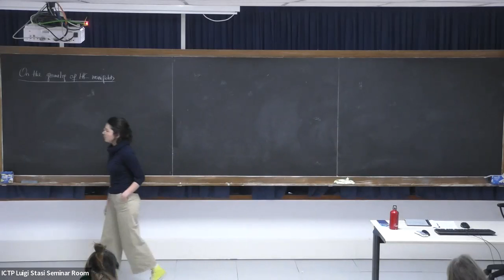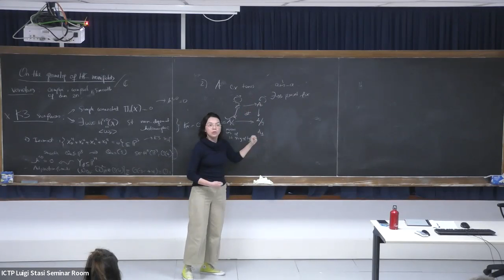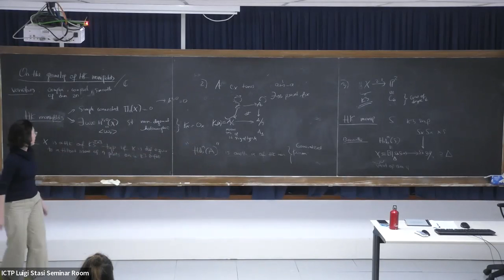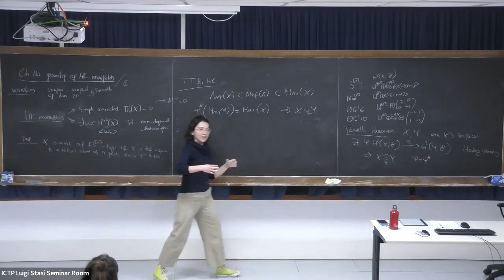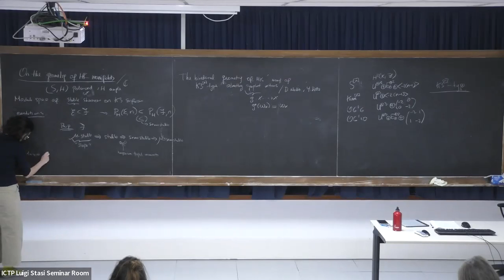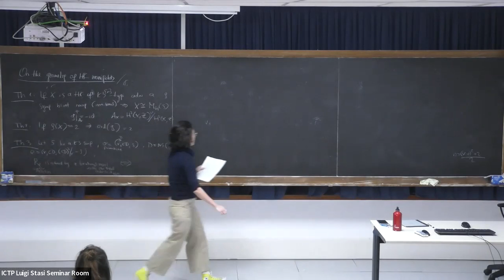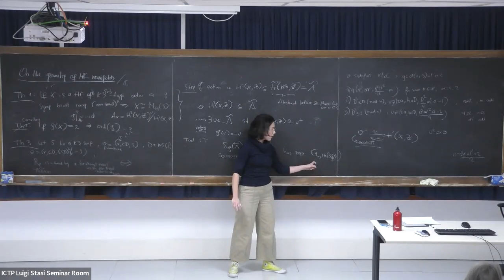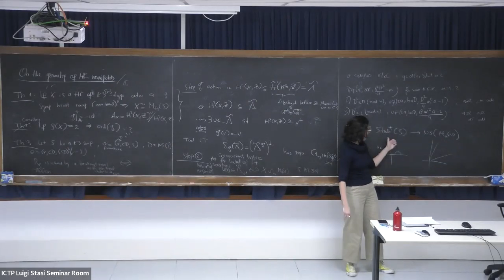Algebraic Geometry Seminar - On the geometry of hyperkähler manifolds (Yulieth Prieto Montanez)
Speaker: Yulieth Prieto Montanez (ICTP)

I: On the geometry of hyperkähler manifolds

Compact hyperkähler (HK) manifolds (also known as Irreducible holomorphic symplectic manifolds) a rehigher-dimensional analogs of K3 surfaces and actually good ones with many properties in common. However, one of the most valuable theorems, the Torelli theorem for K3 surfaces, is slightly different in the case of HK manifolds. In this part, we introduce some of the main facts about HK manifolds, the known examples, and the notion of deformation type, which is crucial in order to construct new examples of such varieties. In particular, we focus on the moduli space of stable sheaves of K3 surfaces, an example introduced in the seminalworks by Mukai, and later continued by Göttsche-Huybrechts, O'Grady, and Yoshioka.

II: The birational geometry of hyperkähler manifolds of K3-ntype admitting symplectic actions

In this second part, we study a particular type of deformation of HK manifolds admitting a special property: they carry a non-trivial symplectic birational map. We will see that using some standard facts in lattice theory, such varieties are birational to moduli space of stable sheaves on K3 surfaces. Furthermore, by applying techniques in a setting of Bridgeland stability conditions, we can prove that they are isomorphic to some moduli spaces. This last part motivates us to study the wall-crossing of such moduli spaces in order to characterize their Mukaivector. This is a work in collaboration with D. Mattei and Y. Dutta.